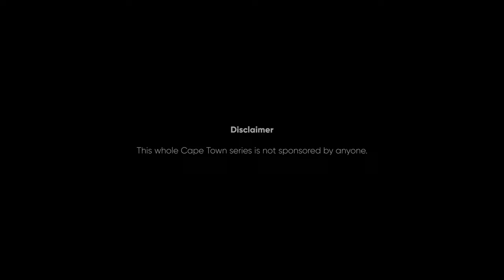#01 DreamTrip of Cape Town | Johannesburg to Bloemfontein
This is part 01 of our Johannesburg - Knysna - Cape Town Trip.

In this video we will start our journey from Johannesburg and complete up to Bloemfontein.

Going to Cape Town is always one of the BEST things you want to do anytime. This trip becomes more Beautiful when you are travelling and staying in between at different places.

So, we added Knysna and Garden Route in our Trip.

If you already know how DREAMY this route/trip is, you will enjoy this whole series.
Or if you have never travelled to Cape Town or on Garden Route then stay with this Cape Town series and travel with us.

#13 Durban & Mtunzini Trip | We left late from Harrismith

00:00:00 Johannesburg - N1 Western Bypass
00:00:51 N1 Western Bypass
00:20:16 N1
01:29:02 Engen Bloemfontein South 1,
Bloemfontein